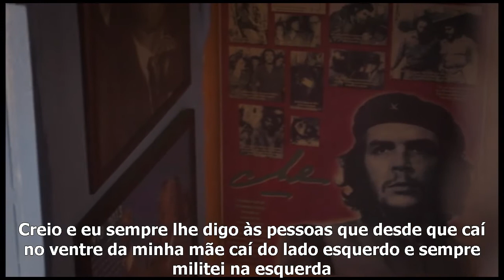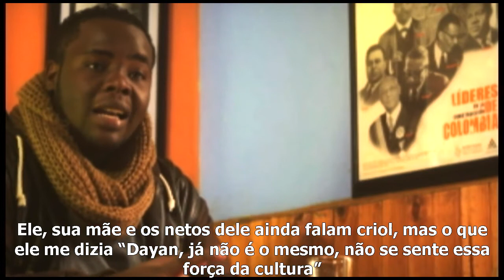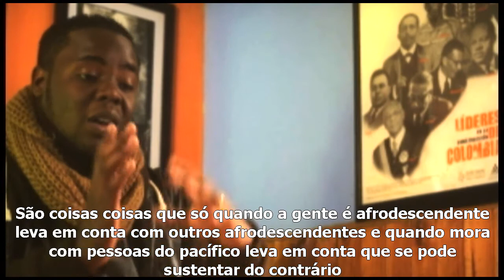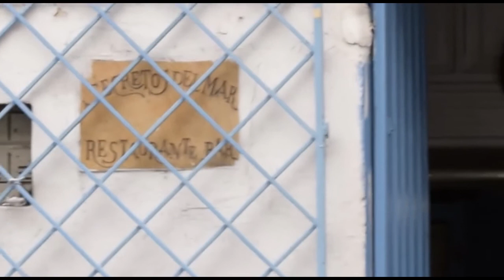Segredos do Mar: Cozinhando Resistência em Bogotá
Mundanos traz um exemplo de como afrocolombianos do interior conseguiram resistir em Bogotá, cidade para onde foram estudar e procurar uma vida melhor. Uma realização de João Gabriel Almeida para Desacato.info.